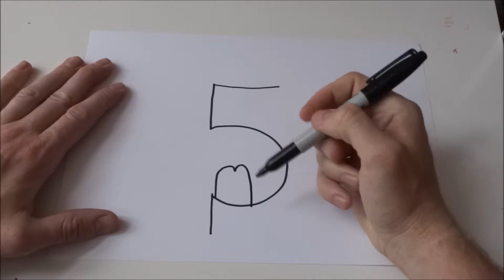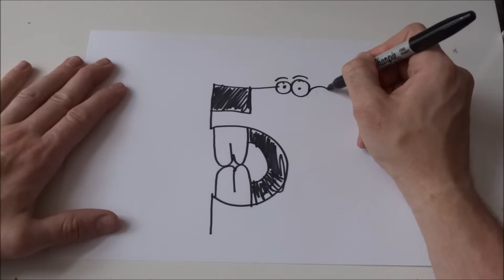Disney Cinderella - Prince Charming Drawi with number 5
Prince charming draws an animal with the number 5. Join in and see if you can do it too.